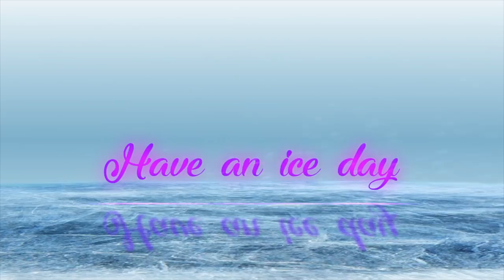Ejercicios que puedes hacer en casa para mejorar tus saltos de patinaje artístico sobre hielo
Ejercicios que puedes hacer en casa para mejorar tus saltos de patinaje artístico sobre hielo. Para poder mejorar nuestro patinaje, es necesario realizar ejercicios fuera de hielo, como por ejemplo, ejercicios de saltos para mejorar cómo los realizamos en el hielo. Estos ejercicios los puedes realizar en casa con un tapete de yoga y verás cómo tus saltos comienzan a mejorar.

¡OYE! MIRA ESTO!👇
 ¡🎁⛸REGALOS PARA PATINADORES🎁⛸!: